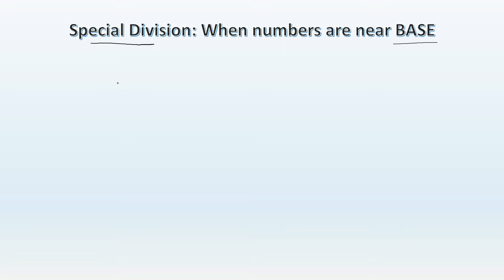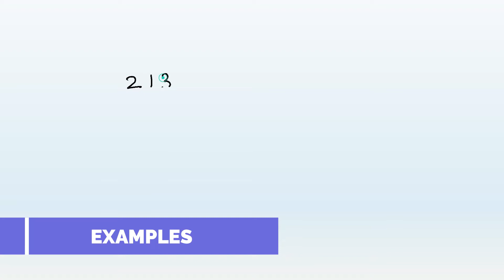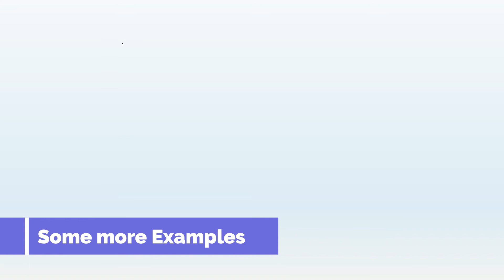How to calculate fast with tricks and hacks kidsnpedia Special Division Tricks 3